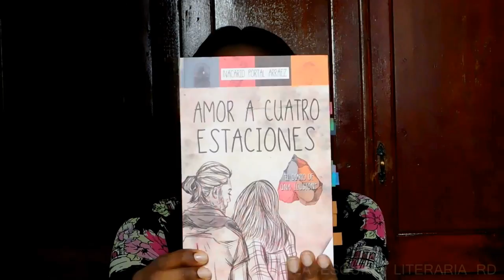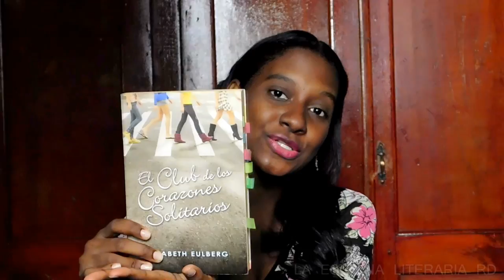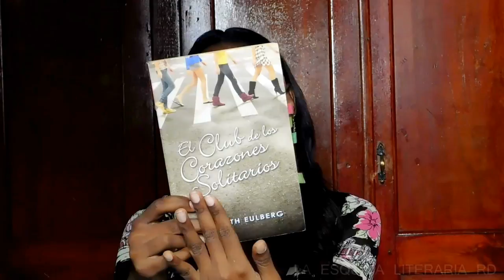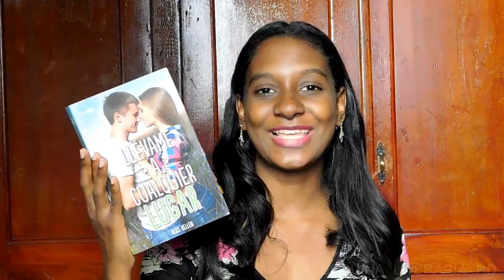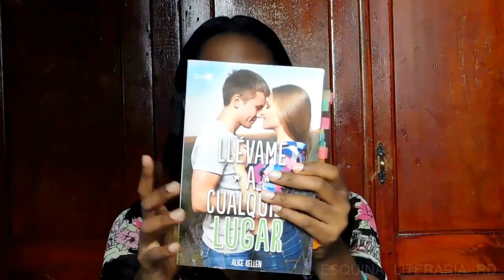Recomendaciones San Valentin 2017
¡Hola! Aquí les tengo recomendaciones para leer en el mes de febrero. Espero que les guste este vídeo.
Libros mencionados:
Sentimientos al desnudo de Kelsy Wilmot
Amor a cuatro estaciones de Nacarid Portal Arraez
Llevame a Cualquier Lugar de Alice Kellen
La Probabilidad Estadistica del Amor a Primera Vista de Jennifer E. Smith
Delirium de Lauren Oliver
El Club de los Corazones Solitarios de Elizabeth Eulberg

MUCHAS GRACIAS
Sentimiento al Desnudo de Kelsy Wilmot